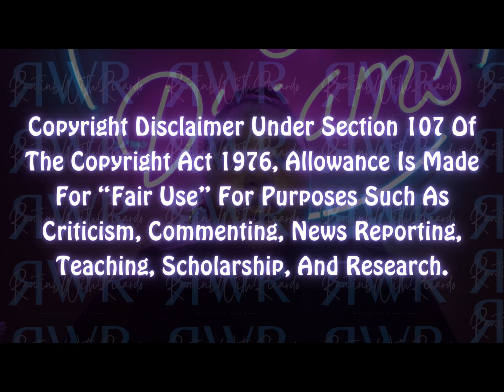Drama Delight: GH 10/28 Recap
Open Me***Open Me***Open Me***Open Me***Open Me***Open Me***Open**Open Me***

♡ ➜ Anything & Everything said in all of my videos are my OPINION ONLY.

♡ ➜Commentary on all videos are just my opinion, jokes and for entertainment ONLY.

♡ ➜All statements are ALLEGED, not specifically FACTS.

If you like the content presented hit the like and subscribe button and share me with your people, and if you didn’t do all mentioned before because you may not like me but somebody out there does.

♡ Instagram ➜ @rantingwithricardo
♡ TikTok ➜ @rantingwithricardo
♡ Twitch➜ @RantingWithRicardo
♡ Twitter ➜ @RantWithRicardo

▼ CREDIT ▼